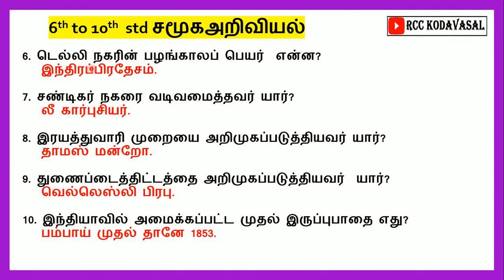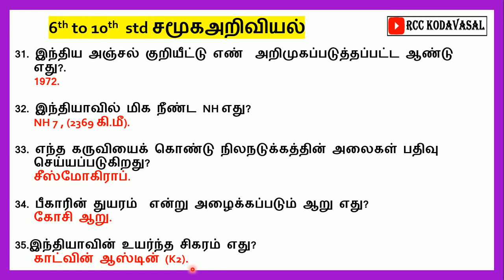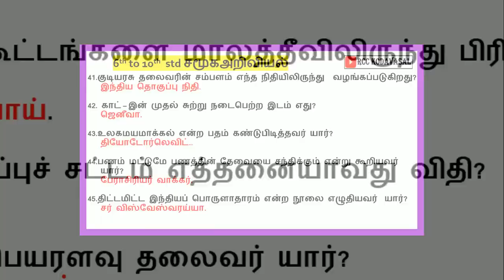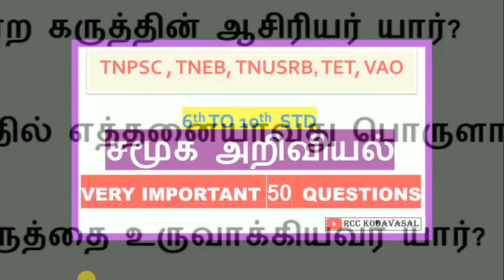TNPSC TNTET | 6TH TO 10TH SOCIAL SCIENCE IMPORTANT QUESTIONS